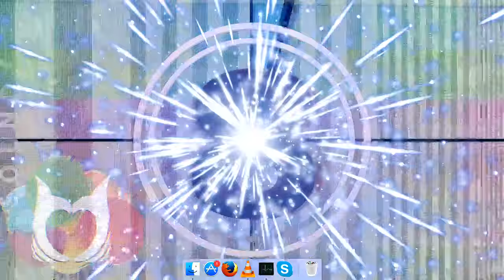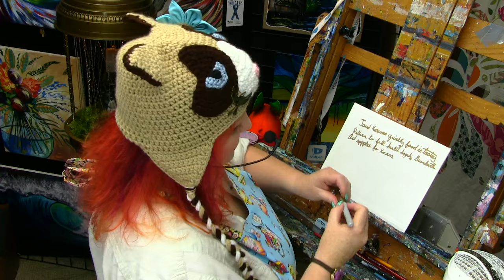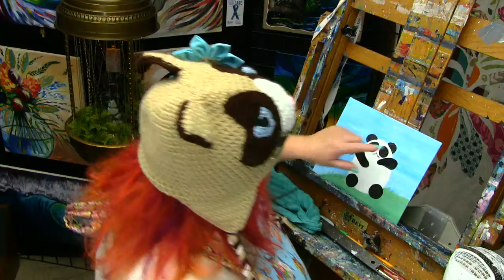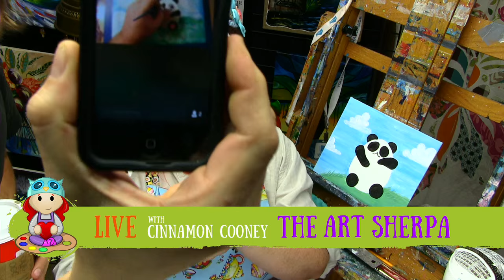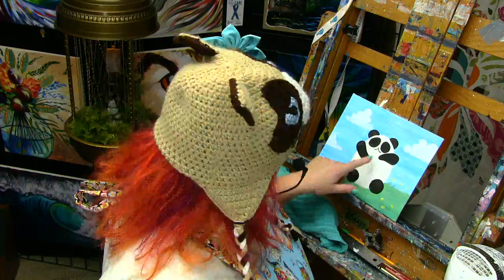Beginner painting lesson | Kawaii Panda | Art Sherpa Kids | TheArtSherpa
Another Fun art heart How to paint A Kawaii Panda . The Full step by step art lesson for kids and the very young at heart. Kawaii is a wonderful design style where the goal is adorable cuteness. This Full Panda Painting lesson show how to draw to how to paint this friendly fellow. I use Acrylic paint by Matisse, Golden , and Liquitex but and Acrylic will work . Having fun in a live lessons keeps the energy up and the creativity flowing. You can be a total beginner or a ready to have fun experienced painter. Come hang out and paint with the whole family or at least your friends you love like family. This is a great art lesson for all ages.
Cadmium Yellow (hue is ok)
Naphthol Crimson or Quinacridone Magenta
Mars Black
Titanium White
8x10 Canvas pre-gessoed
Paper towels
water cup
chalk a few colors
ruler
Sharpie
Table easel
Assorted Brushes for acrylic painting medium flick resistance ( synthetic or natural fiber is ok)
I generally paint with creative mark ebony splendor and pro stroke
½ shader
Delicious snack or beverage
smile

smile

Instargram

Hat by me

I love teaching people to paint in a real supportive environment. I think everyone deserves to have art in their lives and feel the joy that art can bring! Follow a long share your art journey with me I look forward to hearing from you. Tell me what you want to paint. Tell me what you want to know about art.
Acrylic Painting for Beginners that understands your needs. Real Acrylic Painting Lessons I fill them with actual art techniques but in a way you will smile about . Fun Acrylic Tips with silly noises. Pretty Painting's you would hang on your wall. How to paint for you and the kids. Home painting party that will not break the bank .These are Easy art lessons . Tons of Free online painting lessons and more added every week. Many Acrylic tips and tricks. Online video art lessons so you can paint from your phone or home computer